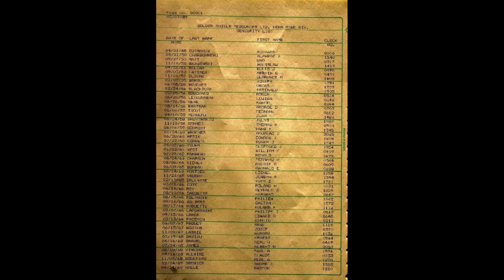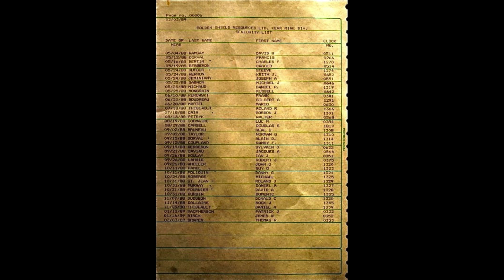Kerr-Addison Gold Mine. Virginiatown Ontario.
Complete ( Non-Staff) Seniority List of mine employees.
Salvaged off the mill office floor before demolition.